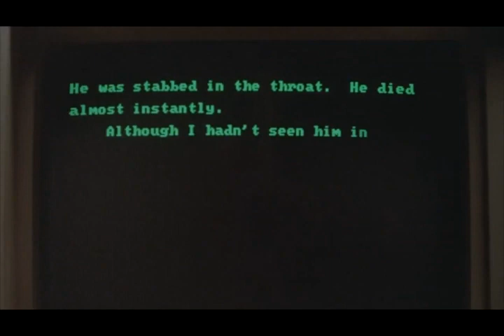Suck my fat one, you cheap dime-store hood.